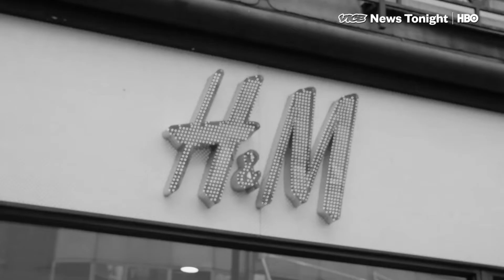Letný školský SWAP